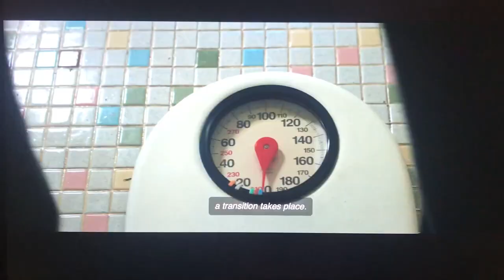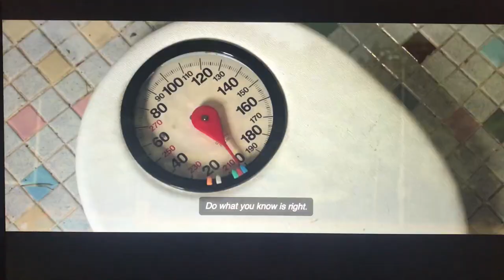Motivation to Start Running - Spencer Stone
Movie courtesy - The 15:17 to Paris, by Clint Eastwood
No spoilers!

Sorry about the quality - it wasn't possible to record scenes from a DRM protected video in iTunes, using QuickTime.